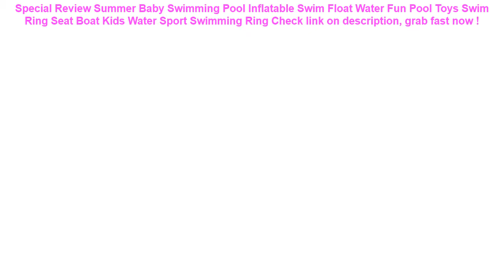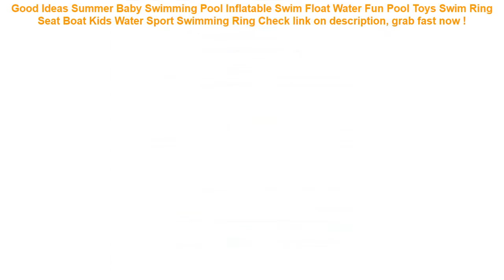Summer Baby Swimming Pool Inflatable Swim Float Water Fun Pool Toys Sw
13+ best reviews of Summer Baby Swimming Pool Inflatable Swim Float Water Fun Pool Toys Swim Ring Seat Boat Kids Water Sport Swimming Ring Best Choice.

| Discount : 10%

Hi, today i want to Reviews about Summer Baby Swimming Pool Inflatable Swim Float Water Fun Pool Toys Swim Ring Seat Boat Kids Water Sport Swimming Ring

At this time of writing, the Summer Baby Swimming Pool Inflatable Swim Float Water Fun Pool Toys Swim Ring Seat Boat Kids Water Sport Swimming Ring has garnered 75 customer reviews with rating of 4.6 out of 5 stars. Not a bad score at all as if you round it off, it’s actually a perfect five already. From the looks of that rating, we can say the product is promising mostly because of the following main reasons:

1. Convencient to Use
Many users love the Summer Baby Swimming Pool Inflatable Swim Float Water Fun Pool Toys Swim Ring Seat Boat Kids Water Sport Swimming Ring for the convenience it brings.

2. Easy to Handle
If you’re a first-time use, you would have no problem with the Summer Baby Swimming Pool Inflatable Swim Float Water Fun Pool Toys Swim Ring Seat Boat Kids Water Sport Swimming Ring because it’s fairly elementary in usage.

3. Real Value for Money
All the benefits people are now enjoying from the Summer Baby Swimming Pool Inflatable Swim Float Water Fun Pool Toys Swim Ring Seat Boat Kids Water Sport Swimming Ring at the current price its being sold both online and in stores makes it a really sweet deal that just doesn’t get any better.
41cm Colorful Baby Kids Learning Inflatable Beach Pool Play Ball Swimming Pool Children PVC Plastic Educational Soft Water Toys =

Waterproof Phone Dry Case Bag Cartoon Printed Sealed Pouch Cover Floating Gasbag Inflatable 6.1 Inch Hanging Armband Cellphone =

DMAR 75/90/110/200cm Inflatable Unicorn Giant Pool Float Toy Swimming Ring Mattress Adult Kids Beach Water Family Party flamingo =

Dewtreetali Car Back Seat Protector Thicken Seat Cover Anti-kick Mat For Kids Child Seats With Organizer For Ipad Drink 1pc =

Swimming Bags Waterproof Bag Sunshade UV Sensor Underwater Pouch Phone Case For all models 3.5 inch -6 inch Mobile Phone =
LUNDA Kick Mats Back Seat Protectors Storage Organizer Pocket /Best For Protection From Kid's Dirt Waterproof Car Seat Covers =